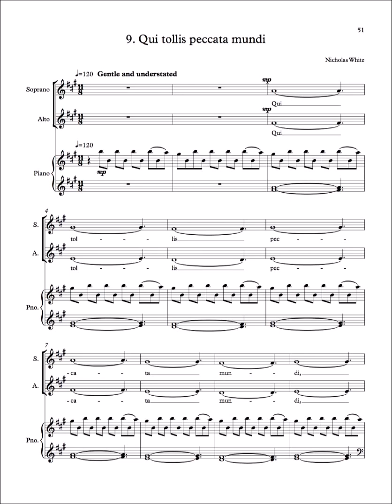NICHOLAS WHITE - Gloria (9th Movement)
Rehearsal Sound File